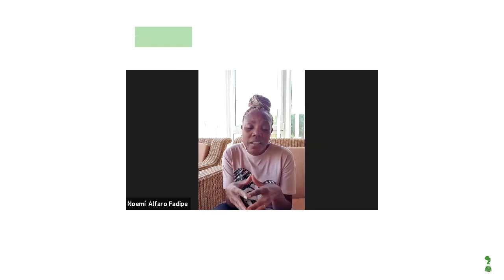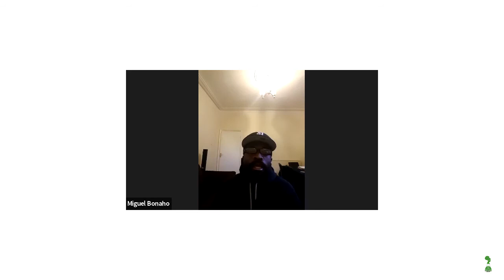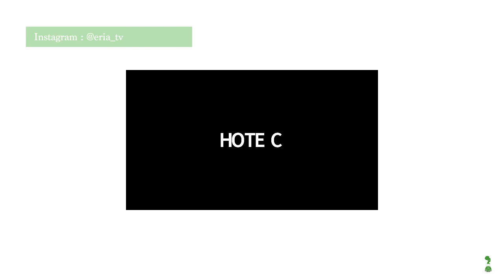RECAP DEBATES ERIA TV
Resumen de los debates realizados por ERIA TV hasta el momento.